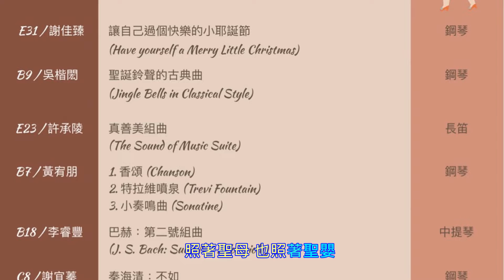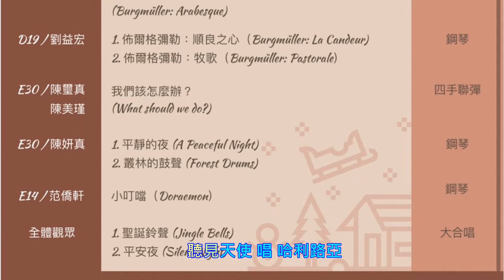2021A+7平安夜歌曲